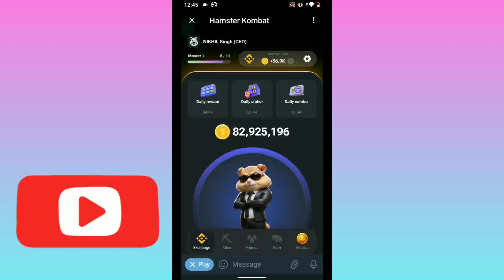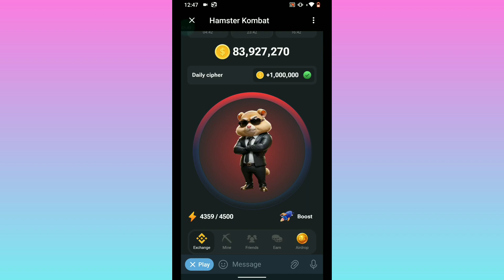13 September hamster kombat daily combo Card | hamster kombat daily combo today 13 september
Hamster kombat combo card unlocl
Hamster kombat combo card
Hamster kombat combo card day 6
Hamster kombat combo card in hind
23 july Hamster kombat combo card new
Hamster kombat combo card withd
Hamster kombat combo card day